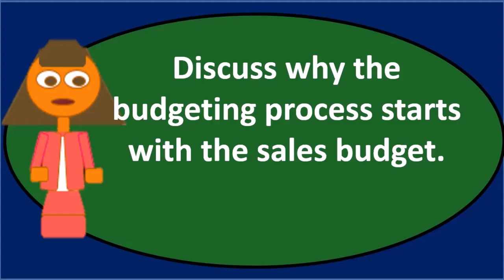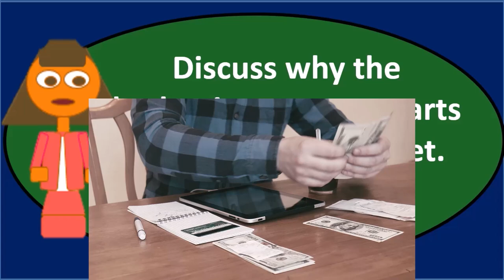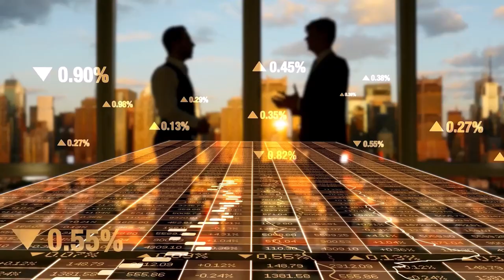Pregunta de debate MB 3 -Contabilidad Gerencial